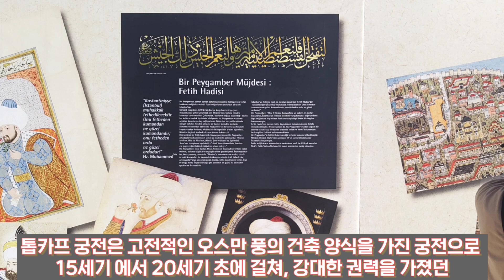& 톱카프 궁전 (Turkiye Dolmabahce & Tokapi Palace) 행복짱일기 (Zzang Happy Diary)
저의 일상을 통해 즐겁고 행복한 삶을 살아가기 위한 여러 방법들을 공유 하면서,
행복 "짱" 일기(Zzang Happy Diary)라는 제목의 주제를 통해서 서로 알아 보고, 모든 사람들이 항상 웃으면서 기쁜 마음으로 살아 가길 희망하며 Main Topic으로 정해 봅니다! 튀르키예 돌마바흐체 & 톱카프 궁전 (Turkiye Dolmabahce & Tokapi Palace) 행복짱일기 (Zzang Happy Diary)
제 영상을 보시는 모든 분들이 행복하시고, 건강하시고, 댁내에 행운이 가득하시길 기원드리며, 항상 열심히 하는 모습 보여 드리겠습니다! 감사 합니다!